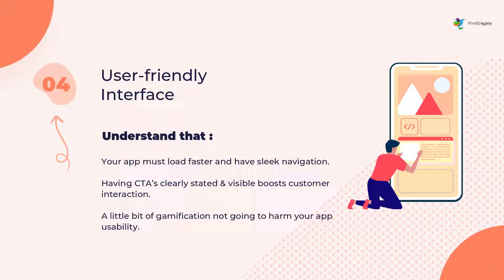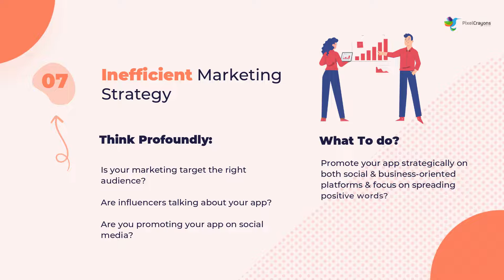7 Reasons Why Your App Fails In Winning Market Recognition & Success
- to Read in Detail

You have a great idea for an app, and you've put in the time and money to get it developed. But success still eludes you.

In this video, We'll learn 7 common reasons why your mobile app might be failing in winning over customers. Watch now to learn how to avoid these pitfalls that are keeping your app from being successful!

If you are looking to invest in app development then Contact PixelCrayons - The Top mobile app development company in india to develop your robust real-time applications.